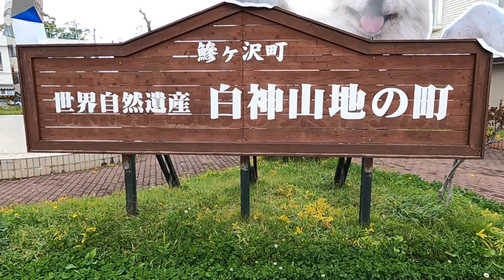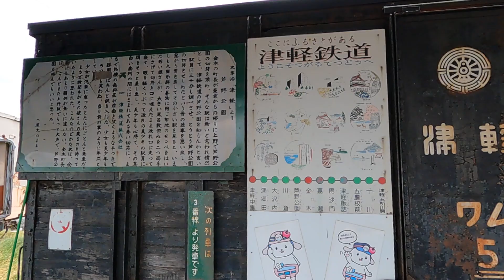Tohoku Japan! So many activities across Aomori and Akita in just one day!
Day 6 in Tohoku Japan - Achan has done so much in one day!
Started off the day by riding the scene Gono Line (五能線) train with beautiful shamisen performance.

We then spent some time at Tsuru-no-Mai Bridge (鶴の舞橋) roughly translated as "Crane's dance bridge". The 300m triple-arched Tsuru-no-Mai Bridge is made from locally produced Hiba (Japanese cypress) trees.

Also visited the Kosaka Railroad Rail Park (小坂鉄道レールパーク) which was all to ourselves. A railway themed park located on the grounds of the former Kosaka Railway Kosaka Station.

Lastly, we ended the day with a quick spin at the Hirosaki Castle (弘前城). Hirosaki Castle is a hirayama-style Japanese castle constructed in 1611.

Bittersweet フリーBGM DOVA-SYNDROME OFFICIAL YouTube CHANNEL

人狼の為の子守唄 フリーBGM DOVA-SYNDROME OFFICIAL YouTube CHANNEL

和風サウンドロゴ場面転換001 フリーBGM DOVA-SYNDROME OFFICIAL YouTube CHANNEL

Track: Ikson - Soda (Happy Beat)